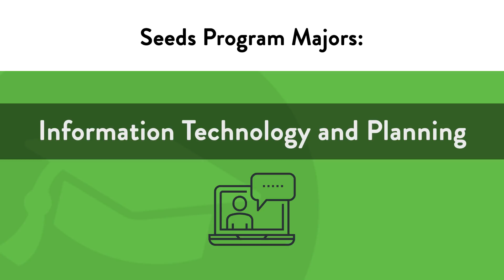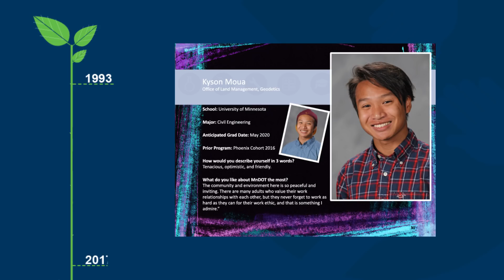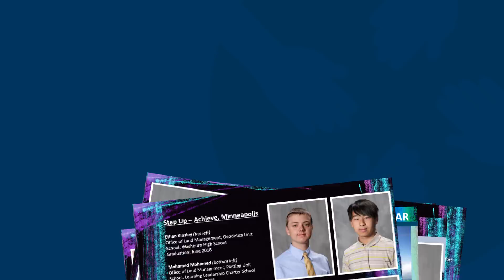MnDOT - Seeds Student Worker Program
MnDOT's Seeds Program provides paid college-level student worker positions to highly motivated minority or economically disadvantaged college students, students who are recently separated veterans, students with disabilities or female students in STEM or non-traditional fields of study.